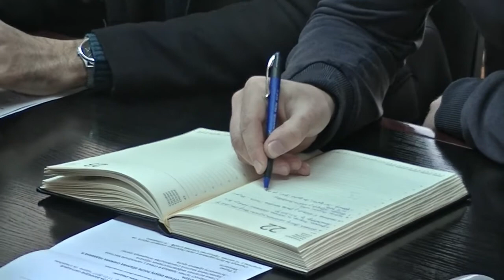Okruzni stab za vanredne situacije 11. 01. 2017.